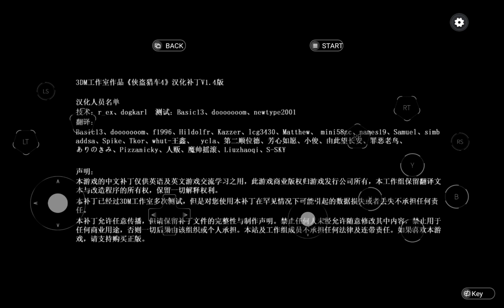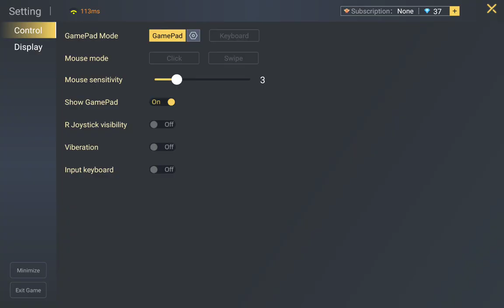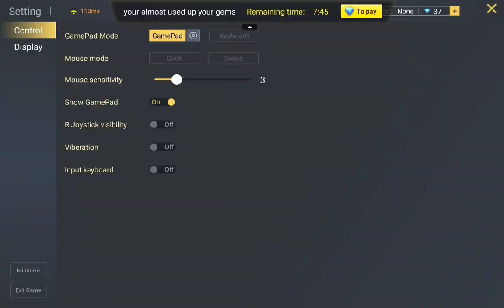Grand Theft Auto 4 (Mogul Cloud Gaming) Android Gameplay